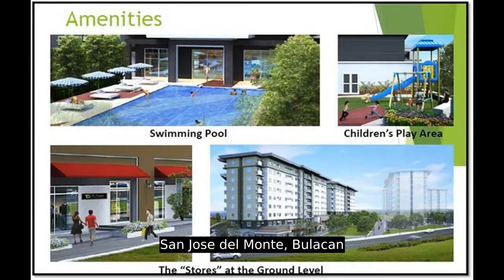Ready for occupancy Condominium in Tungko San Jose Del Monte Bulacan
Condominium/Apartment Type: Residential Condominium
Number of Bedrooms: 1
Number of Bathrooms: 1
Unit Size in sqm: 31 sqm.